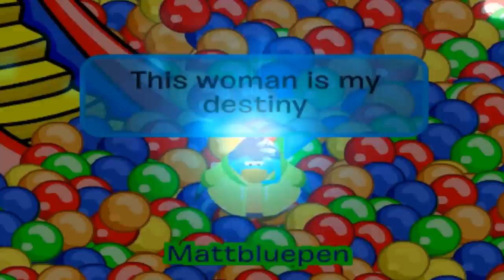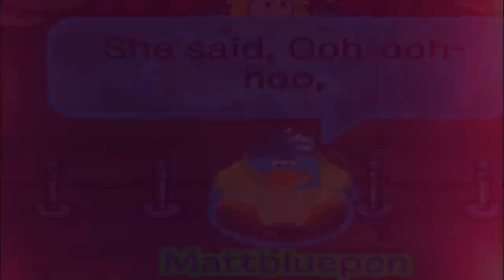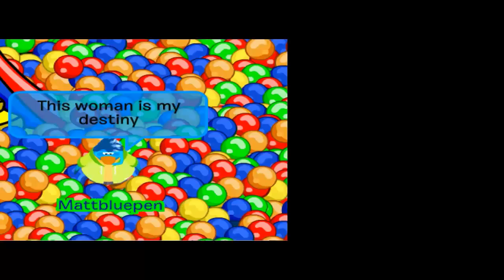CPMV - Shut Up And Dance - Walk The Moon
New Editor!

Don't forget to subscibe and like!